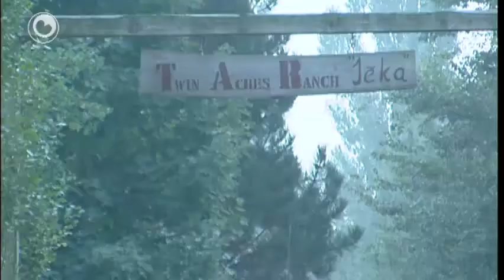Saak-Ooms: dochs PB-sintrum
De 25-jierrige haadfertochte yn de saak-Ooms wol dochs meiwurkje oan in ûndersyk yn it Pieter Baansintrum. Dat waard tongersdei dúdlik op de twadde sittingsdei fan it heger berop.

It hôf wol dat gedrachssaakkundigen de fertochte ûndersykje. Earder woe er dêr net oan meiwurkje, mar no wol. Hy wol dat sa dúdlik wurdt dat er net in moardner is, sei er op de sitting. It ûndersyk betsjut dat de saak noch langer duorret. Ooms waard yn 2006 yn syn eigen hûs yn Haulerwyk deastutsen.

Yn 2008 feroardiele de rjochtbank de trije fertochten ta tsien, fyftjin en achttjin jier sel foar de moard op Marinus Ooms.  Se giene yn heger berop tsjin dat fûnis.